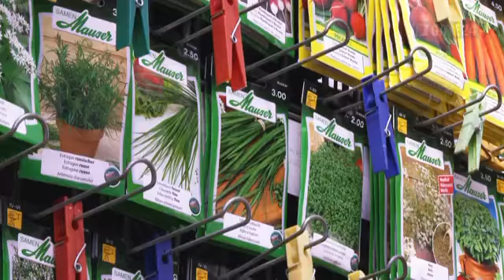gate24 - SCHOBER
Economia agraria, Economia forestale, Piante, Fiori, Giardino, Giardini, creazioni di, Giardinaggio per il tetto, Vivaio forestale